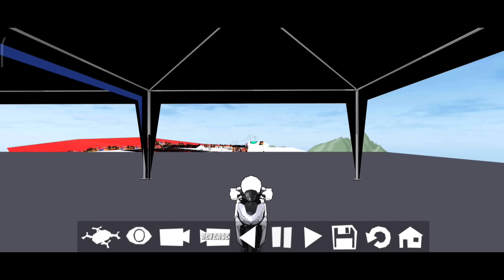FR Legends MOD PACK AEROX & VARIO 😎 FR Legends V0.3.2 MOD YAMAHA AEROX 155 | Acrux A | Frl #423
Mod maker :
Model aerox By RCGarage :

MOD FOR PERSONAL USE, NO REPACKING OR MOD PACKS
(DILARANG KERAS UNTUK MEREPACK ATAU MOD PACK)

REVIEW FOR CONTENT, GIVE THIS VIDEO LINK, NOT A DOWNLOAD LINK
(REVIEW UNTUK KONTEN BERIKAN LINK VIDEO INI BUKAN LINK DOWNLOAD

WATCH THE VIDEO WITHOUT SKIP TO GET THE PASSWORD
(TONTON VIDEONYA SAMPAI HABIS BIAR BISA NEMUIN PASSWORD NYA)